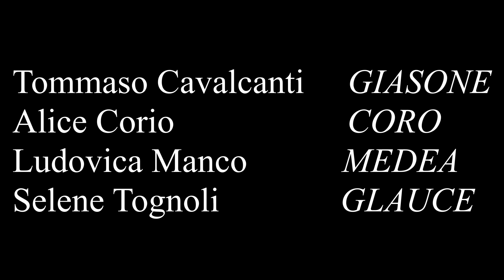MEDEA 4n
Di Giulia Cermelli
Con Tommaso Cavalcanti, Alice Corio, Ludovica Manco, Selene Tognoli

“La fede giurata è svanita nel nulla, e non riesco a capire se gli dèi di un tempo non esistono più, secondo te, o se pensi che oggi tra gli uomini valgono nuove leggi”
materiale relaizzato durante il laboratorio di "Riscrittura del Mito" di Magdalena Barile con gli autori del secondo anno della Civica Scuola di Teatro Paolo Grassi